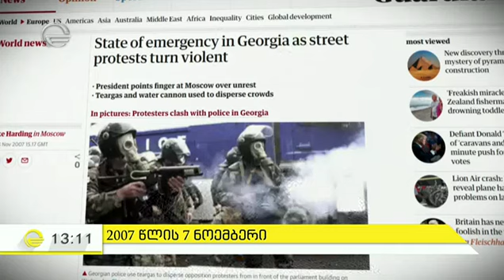2007 წლის 7 ნოემბერი - რას ისხენებს ფოტოგრაფი, იმედის ჟურნალისტი და ოპერატორი